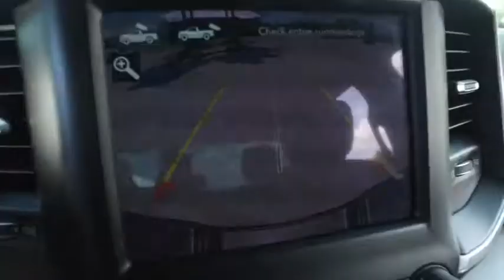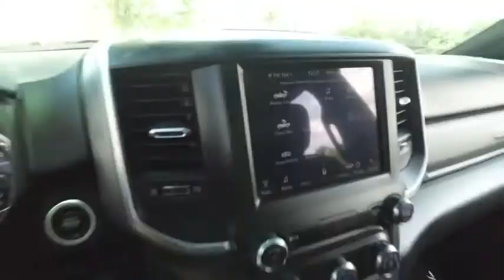2019 Ram 2500 Sanford FL 44318A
2019 Ram 2500 Big Horn Sport

Lifted 4x4 Factory Warranty, $7,000 Lifted with NEW 35inch tires and 20inch wheels and upgraded leather seating, $1,195 Sport Appearance package, $500 spray bedliner, $470 backup camera & sensors, 15-day exchange policy, towing package, remote start, rotary shiftier, keyless entry with alarm, tilt steering, cruise control, steering wheel controls. Factory Warranty good until 12/2/22 or 36k miles, Powertrain Warranty good until 12/2/24 or 60k miles. 2019 Ram 2500 Big Horn Sport Crew Cab Lifted 4x4. Do not make a $3K+ mistake, B4 you buy a used truck demand to see shop bills & have the truck inspected by a 3rd party!brSTILL UNDER FACTORY WARRANTYbrbrRepair Description: Total Invested =$2,959.55br10 Mile Road Test, 135 Point Inspection, Mount & Balanced 4 New Tires, Replaced Air Filter & Wiper Blades, Installed Black Leather, Replaced Cabin Air Filter, Alignment, Battery Condition Test : Good, Alternator Condition Test : Good Labor time quoted by All Data Universal ShopKeybrbr*While every attempt has been made to ensure accuracy until service is completed, please be advised listing details, selling price and pictures are subject to change. We attempt to update this inventory on a regular basis. However, there can be a lag time between the sale of a vehicle and the update of inventory.*